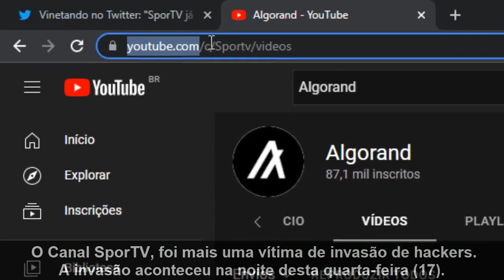Notícia: Canal do SPORTV no YouTube sofre invasão de hackers (17/11/2021)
- É, o canal oficial (até onde eu sei) da emissora aqui na plataforma que sofreu essa invasão.